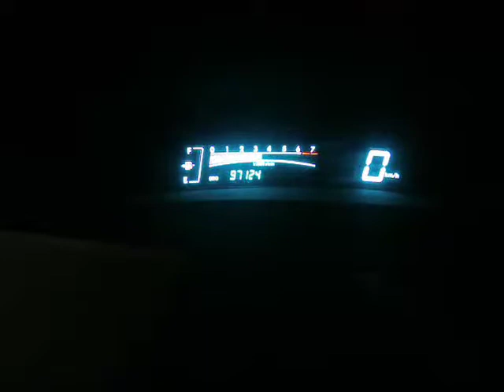WRECKING 2006 TOYOTA YARIS 1.3 (C15413)